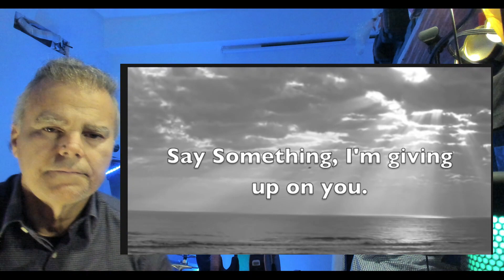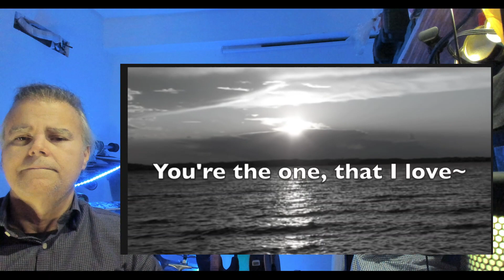Reacting to A GRAT BIG WOLRD - "Say Something" (Co-Written by Ian Axel, Chad King, and M. Campbell)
A Great Big World consists of Ian Axel and Chad King. They met while studying at New York University’s Steinhardt Music Program.
Ian Axel initially performed as a solo artist, with Chad King (formerly Vaccarino) as his manager and writing partner. They decided to form A Great Big World in 2011 to pursue a collaborative music project. The duo is known for their emotive pop music, characterized by heartfelt lyrics and melodic compositions. Their music often features piano-driven melodies and orchestral elements.
Their musical influences include Ben Folds, Elton John, and Coldplay, which is reflected in their melodic and emotional style. The song "Say Something" was initially released independently but gained significant attention after being featured on the TV show "So You Think You Can Dance." The emotional ballad became a breakthrough hit for the duo. Christina Aguilera heard the song and was moved by its raw emotion. She reached out to collaborate, and the duet version was released on November 4, 2013. This version catapulted the song to international fame, peaking at number four on the Billboard Hot 100 and earning a Grammy Award for Best Pop Duo/Group Performance. "Is There Anybody Out There?" (2014). This debut album includes the hit "Say Something" and other tracks like "This Is the New Year" and "Already Home." The album received positive reviews for its emotional depth and strong songwriting. The second album features songs like "Hold Each Other" and "Oasis." The album explores themes of love, loss, and hope, continuing the duo's tradition of heartfelt music. This album includes songs like "Younger" and "You." It showcases the duo's growth as artists and their ability to craft emotionally resonant music. A Great Big World has toured extensively, performing in various venues and festivals around the world. Their live performances are known for their emotional intensity and connection with the audience. Chad King has openly discussed his battle with multiple sclerosis (MS), which he was diagnosed with in 2007. His journey with the disease has influenced the duo's music and lyrics, adding a layer of vulnerability and resilience. Both members have been active in advocating for various causes, including MS research and awareness.

Source:

1. **[Wikipedia: A Great Big World] - Overview of the band’s history, discography, and achievements.

2. **[Billboard: A Great Big World's Journey] - Details the band’s rise to fame and collaboration with Christina Aguilera.

3. **[Rolling Stone: Interview with A Great Big World] - Insights into the creation of "Say Something" and the band's musical journey.

4. **[NPR: A Great Big World on Songwriting] - Discusses the emotional process of writing "Say Something" and the duo’s approach to music.

5. **[The Guardian: A Great Big World’s Emotional Ballads] - Explores the band’s focus on emotional storytelling through their music.

6. **[Grammy Awards: "Say Something" Win] - Covers the Grammy Award win and the significance of the song "Say Something."